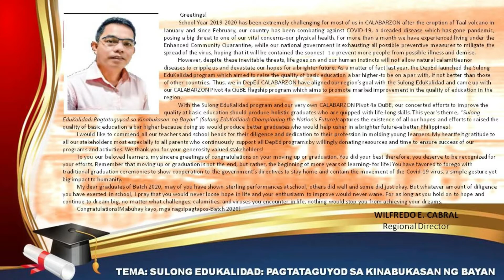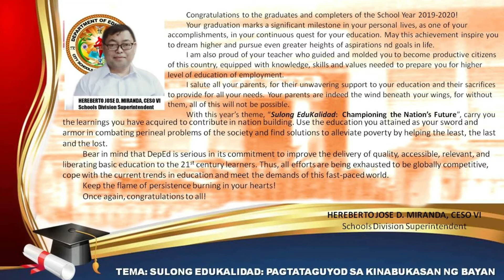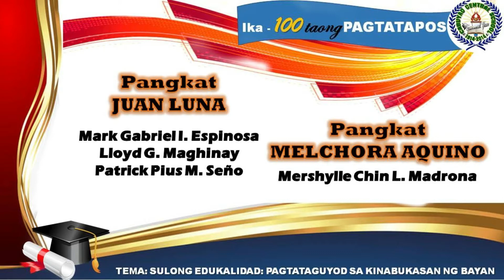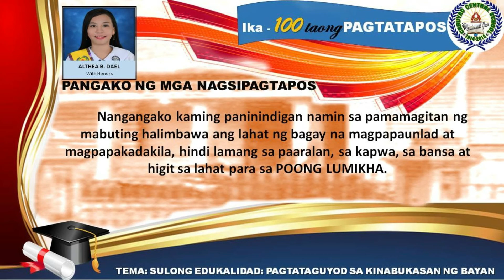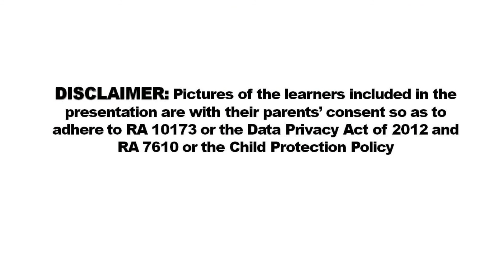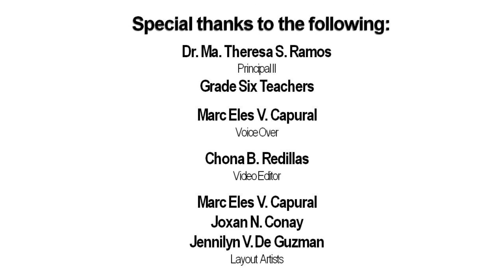Cabuyao Central School Virtual Graduation SY 2019-2020 - Grade 6- M. AQUINO